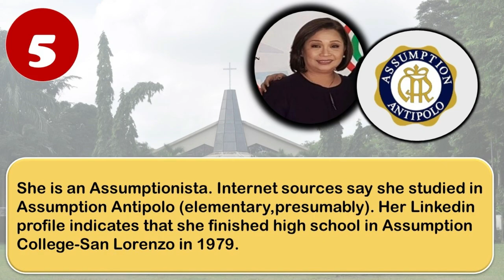ABS-CBN EXECUTIVE CORY VIDANES, KILALANIN!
Who is ABS-CBN Executive Cory Vidanes? Get to know her through this video clip?